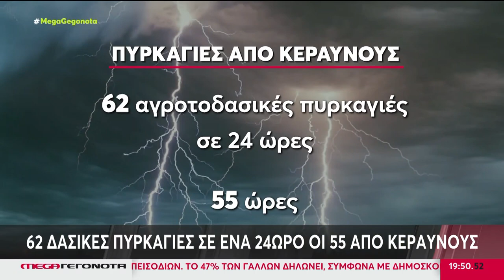15000 κεραυνοί σε όλη την χώρα μέσα σε εννιά ώρες